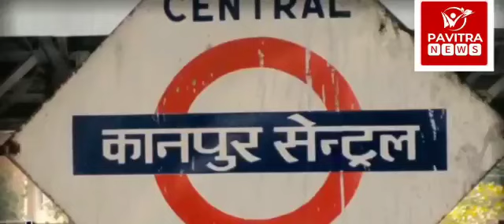आज से मिलेगा गंगा की लहरों में रोमांच का 'समंदर':वाराणसी के बाद कानपुर बनेगा वाटर एडवेंचर का हब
आज से मिलेगा गंगा की लहरों में रोमांच का 'समंदर':वाराणसी के बाद कानपुर बनेगा वाटर एडवेंचर का हब, 2 घंटे के देने होंगे 100 रुपए